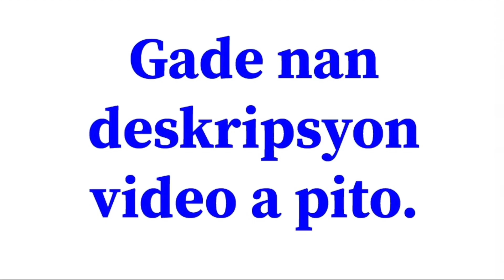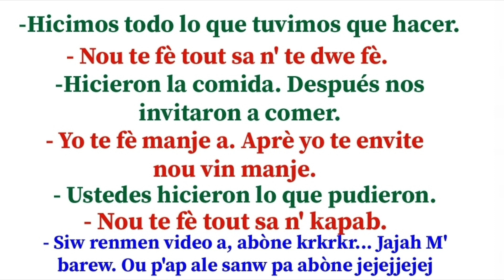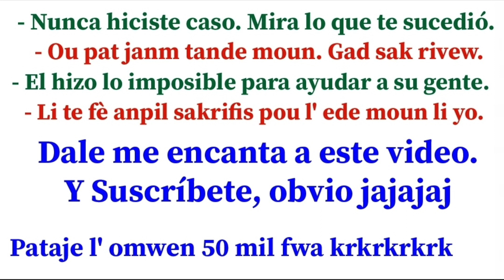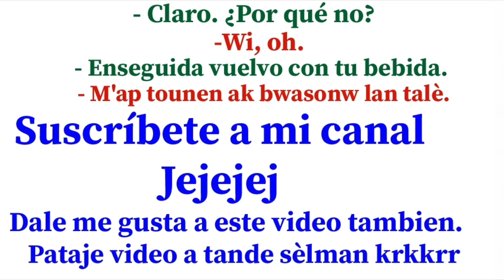Fraz ak vèb HACER - Pase senp